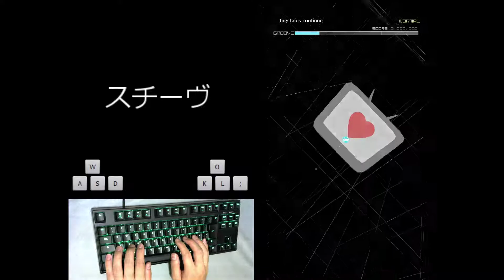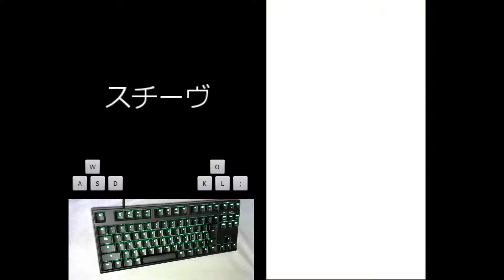tiny tales continue (Normal) PERFECT [GROOVE COASTER for Steam]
符点八分道場
(判定-2.5)